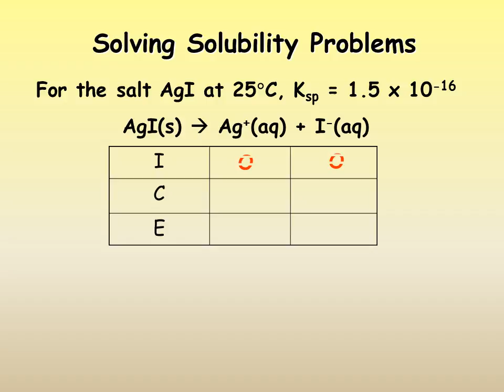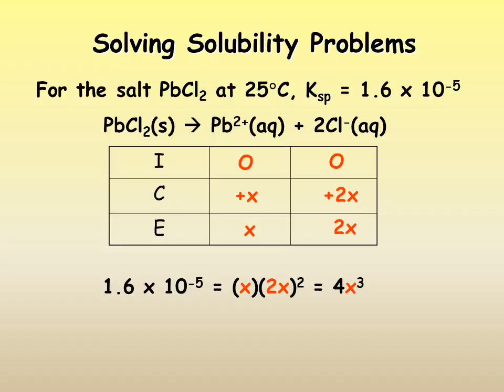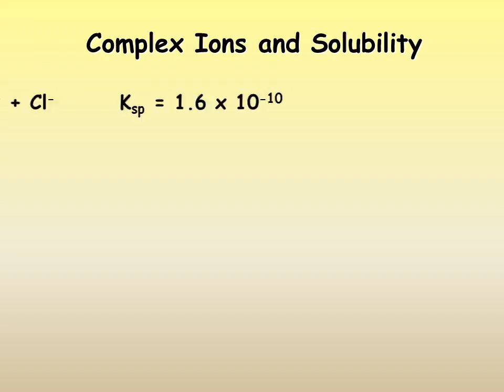Solubility Equilibria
Lead (II) iodide precipitates when potassium iodide is mixed with lead (II) nitrate.
Graphic: Wikimedia Commons user PRHaney
Ksp Values for Some Salts at 25C

Complex Ions
A Complex ion is a charged species composed of:
1. A metallic cation
2. Ligands – Lewis bases that have a lone electron pair that can form a covalent bond with an empty orbital belonging to the metallic cation
NH3, CN-, and H2O
are Common Ligands
Coordination Number
 Coordination number refers to the number of ligands attached to the cation
 2, 4, and 6 are the most common coordination numbers